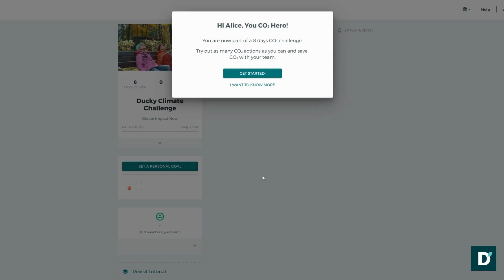How to join a Climate Competition on the Ducky Challenge platform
There are a few ways you can join a Climate Competition on the Ducky Challenge platform. This video outlines the steps you take from registration to joining your team.

- for community groups and organisations.